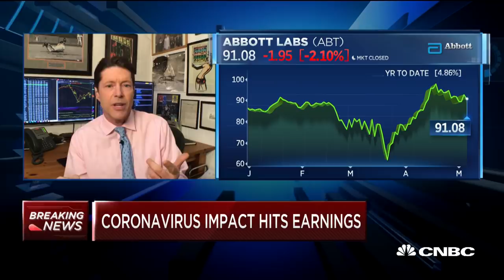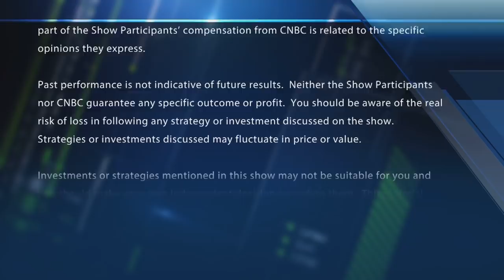Trader says 'no guidance, no problem' for this medical device company—Here's why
Is Abbott Labs a buy? With CNBC's Melissa Lee and the Fast Money traders, Guy Adami, Tim Seymour, Pete Najarian and Steve Grasso.

CNBC TV